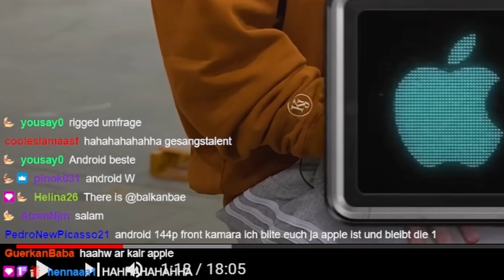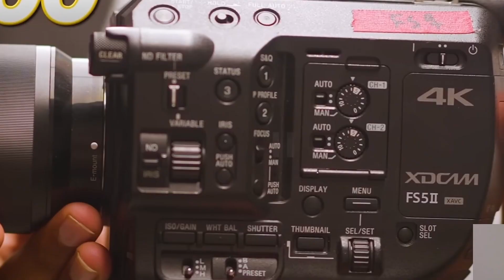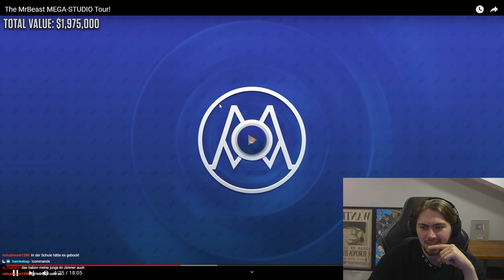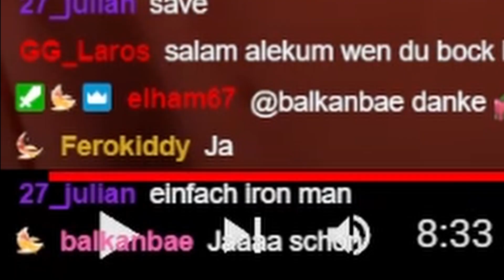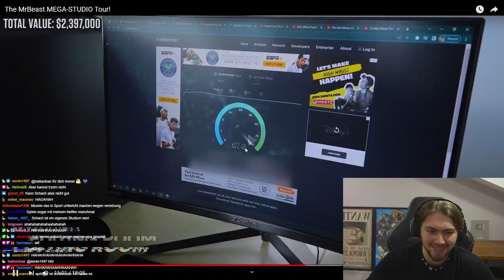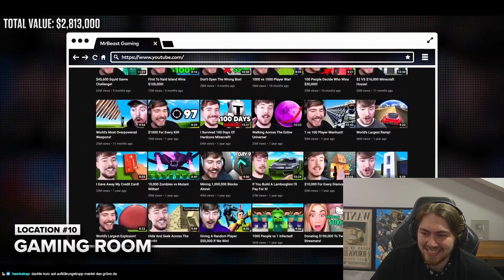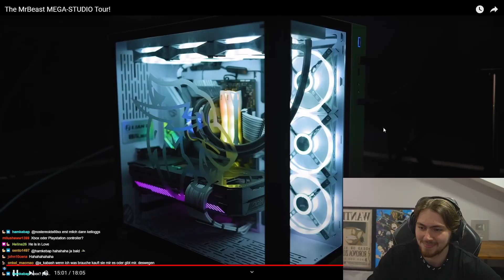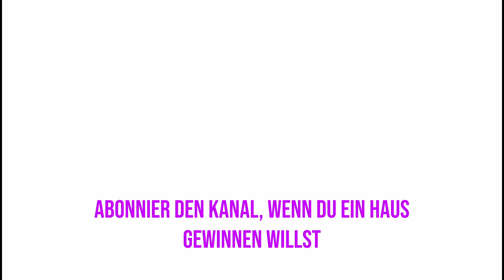Mr.Beast zeigt uns sein Imperium | AbuGullo Reaktion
Ich reagiere heute auf MrBeast zeigt uns sein Imperium

Für weitere Reactions lasst ein Like & Abo da. Danke friends.
PapiGullo